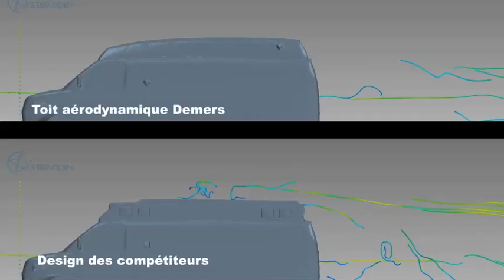Toit Aérodynamique Exclusif Demers